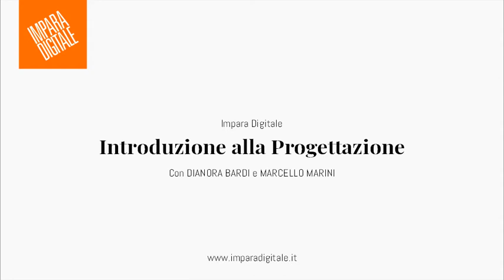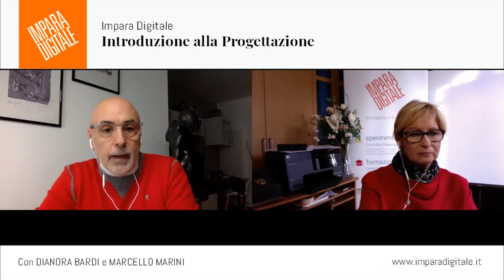Introduzione alla progettazione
Suggerimenti ai Consigli di Classe per progettare per competenze: INTRODUZIONE
A cura di Dianora Bardi e Marcello Marini - Impara Digitale